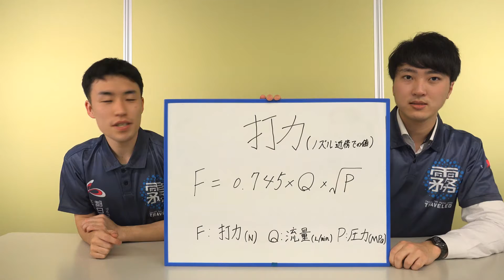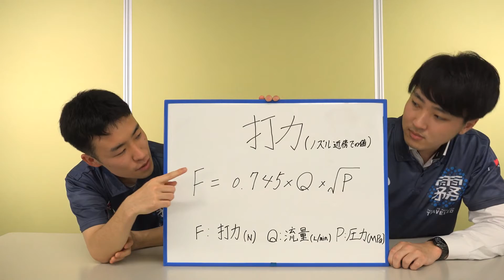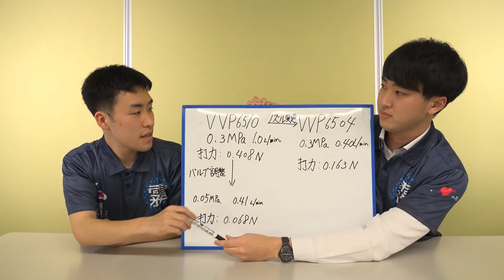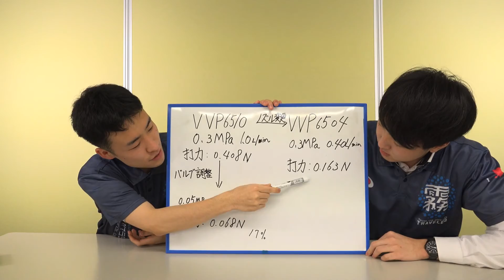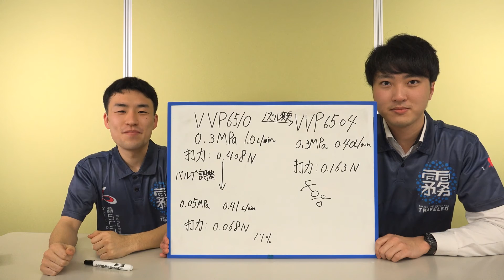【節水の心得】バルブを絞る？ノズルを変える？｜洗浄力の違いに要注意‼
水の使用量は減らしたい！でも、洗浄力はなるべく落としたくない！！
そんな時に有効な方法の一例を打力の観点からご紹介します。
「はりがね講座」はいけうち社員のハリ（張本）とガネ（金高）がコンビを結成し、

［前回の動画］
【解説】液体用の一流体スプレーノズルでエアーを噴くと！？【エアーブロー】

00:00　オープニング
00:36　洗浄用途での節水方法
01:18　洗浄力と打力について
01:41　打力値の計算
02:28　噴霧流量が異なるノズルでの比較
04:38　まとめ

2022/02/28 アップロード時点の情報です。